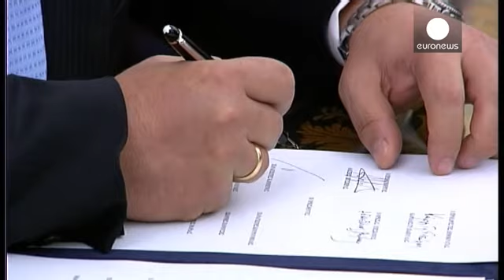Giura il governo di Tsipras. Ecco la formazione anti-austerity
Con il giuramento al Palazzo Presidenziale di Atene nasce ufficialmente il governo Tsipras: una squadra più snella del passato, ma soprattutto che declina nei nomi la priorità della lotta all'austerity di cui il leader di Syriza ha fatto il suo principale argomento elettorale.

A spiccare, insieme a quello di Yannis Dragasakis, cervello economico del partito promosso a vice-premier con delega ai negoziati con la Troika  è soprattutto il nome di Yanis Varoufakis: neo-ministro delle finanze, da a…